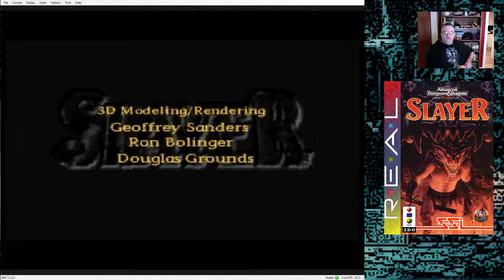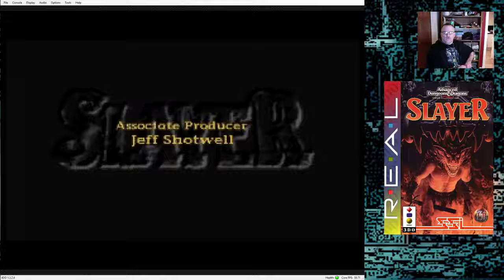Slayer (Introduction) - 3DO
Slayer is a first-person action RPG using the AD&D 2nd Edition license and rules. Choose from the usual assortment of AD&D character races and classes and venture into randomly-generated dungeons, fighting monsters and finding items. Dungeon parameters and difficulty are customizable.